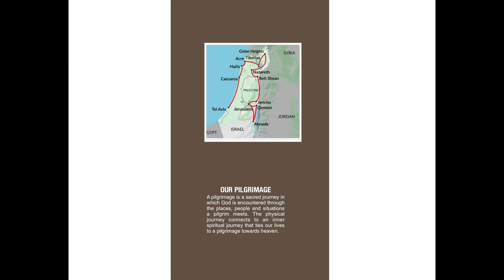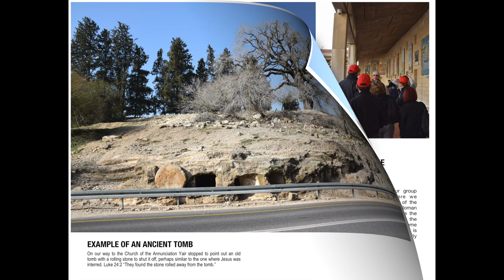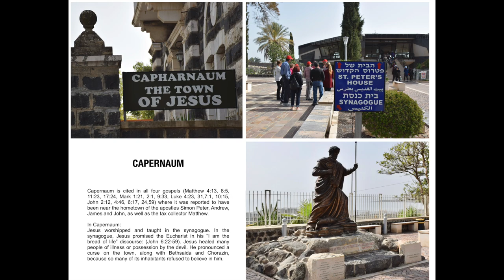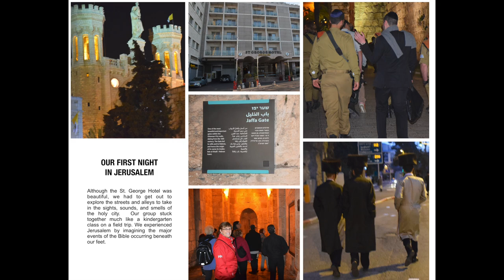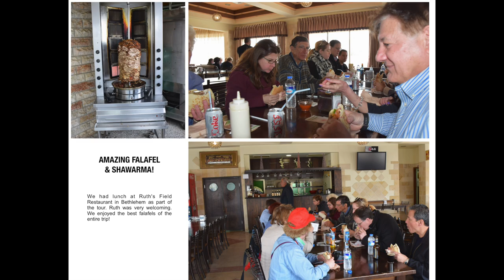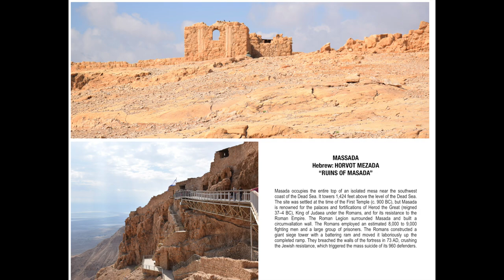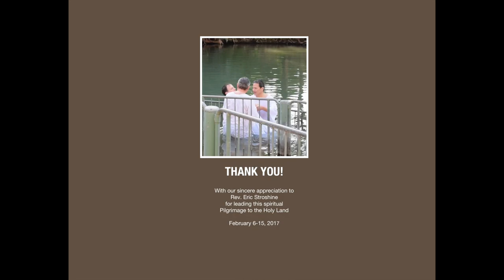Our Pilgrimage to The Holy Land: A Photo Book Thumb Through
A Pilgrimage to the Holy Land- First Congregational Church of Hanover, MA

With our sincere appreciation to Rev. Eric Stroshine for leading this spiritual Pilgrimage to the Holy Land.

A pilgrimage is a sacred journey in which God is encountered through the place, people and situations a pilgrim meets. The physical journey connect to an inner spiritual journey that ties our lives to a pilgrimage toward heaven.